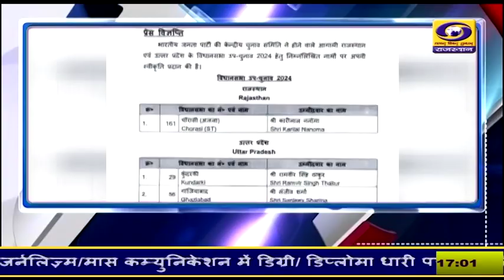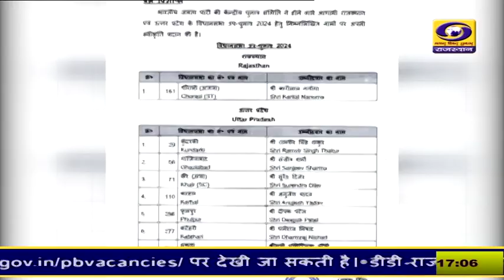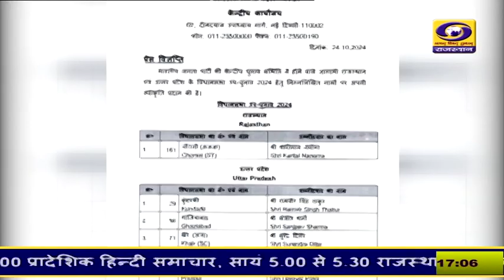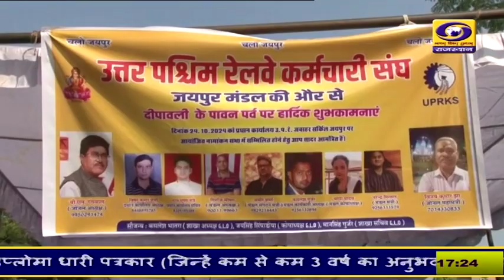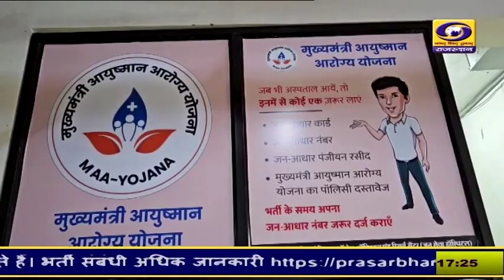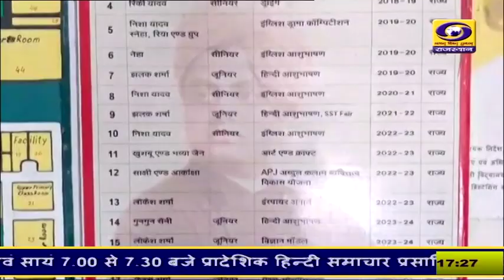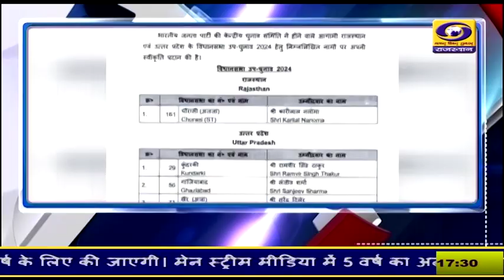5 PM Rajasthani News Bulletin 24 October 2024 | DD News Rajasthan